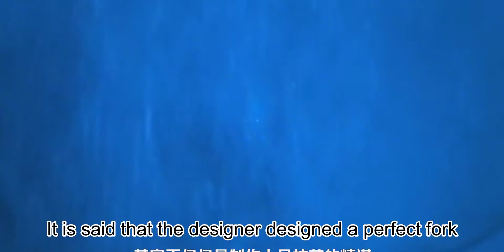4 things you don't know about cartoon animation, why doesn't Tom Cat's owner show up?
4 things you don't know about cartoon animation, why doesn't Tom Cat's owner show up?